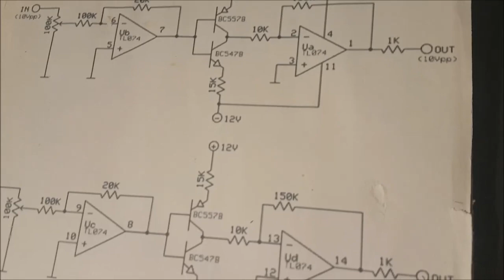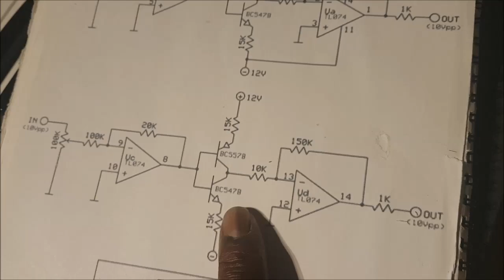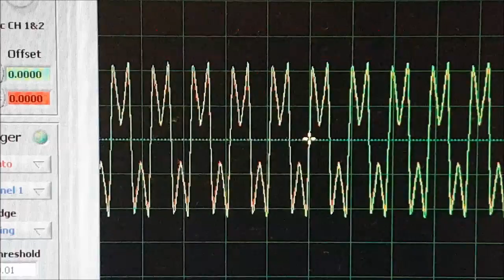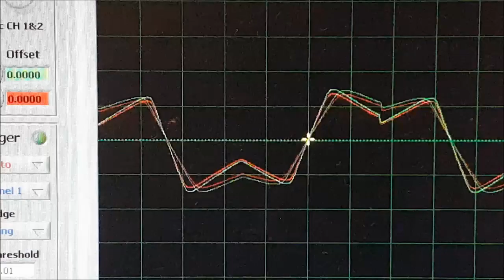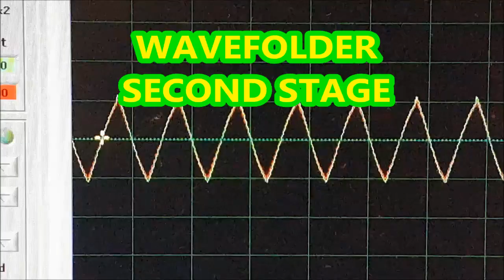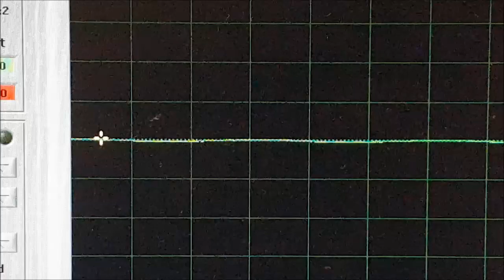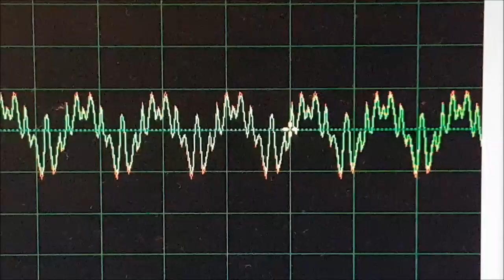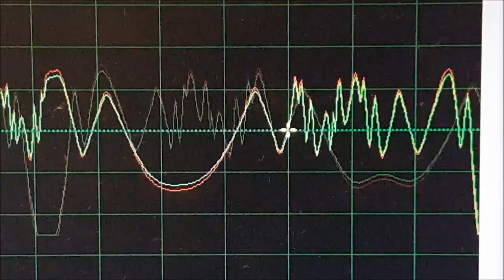DIY analog synth project (Wavefolder PCB Test Demo)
PCB test demo of the AD-VANTAGE 03m system wavefolder PCB.
As I stated in the video the signal was fed from my Minibrute as I have run out of space to mount with my, so far populated PCBs.
       At present, this will be placed in a post VCA stage, it is also possible to add voltage control by using the spare VCA from the dual VCA CORE board.